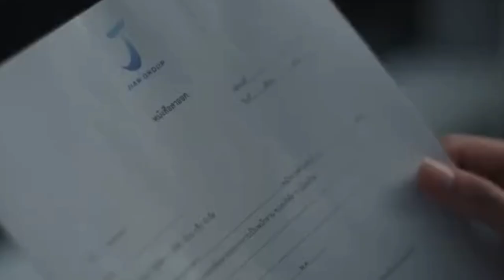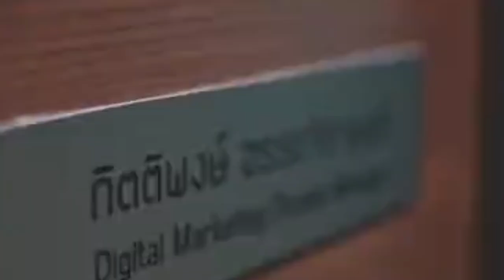Step by Step bl The Series Ep 11 Eng Sub Spoiler || Their Breakup💔😞 ค่อย ๆ รัก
Step by step The Series bl is a new bl series which is telecast on Dee Hup channel in every Tuesday at night,, and don't forget to turn on your subtitles for enjoying the video 🥰🥰🥰

Cast:

Man Trisanu Soranun as "Jeng" Kittiphong Atthachiranon

Ben Bunyapol Likhitamnuayporn as "Pat" Phakphum Tangwatthana

Up Poompat Iam-samang as "Put" Phacharaphol Thanawongsara

Gener : Romance, office romance,, Boss and employe